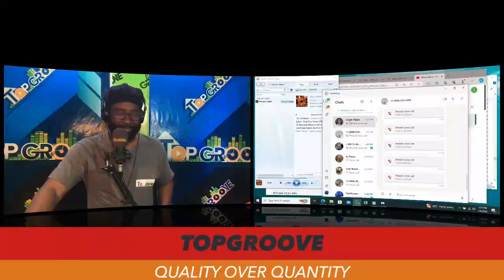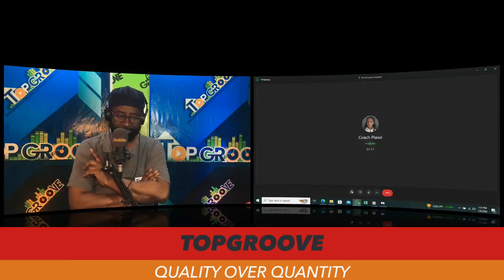GWO DÈKLARASYON !! Coach Plaisir SOU HMI LA